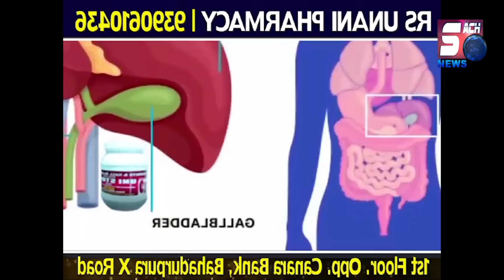Ghareeb Aur Khuddar Khatoon Ki Zindagi Ka Guzara | Dhekiye Mehanat | SACH NEWS